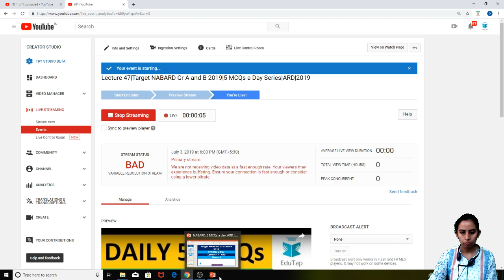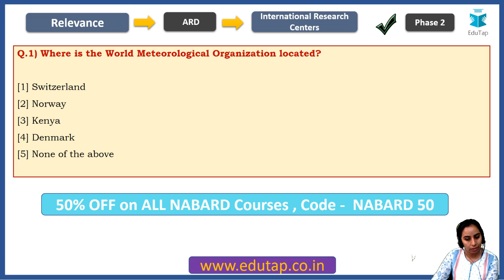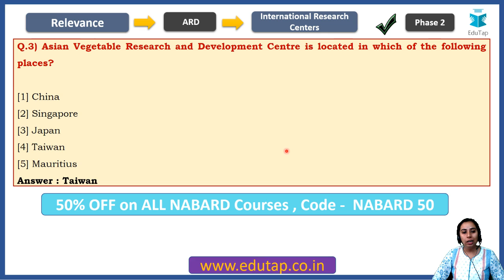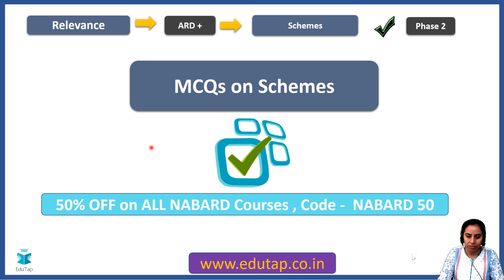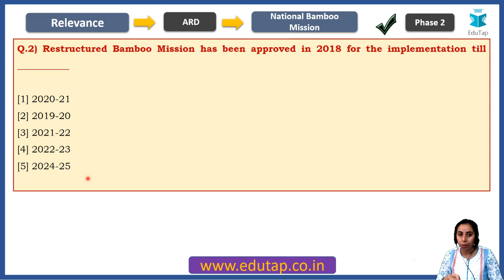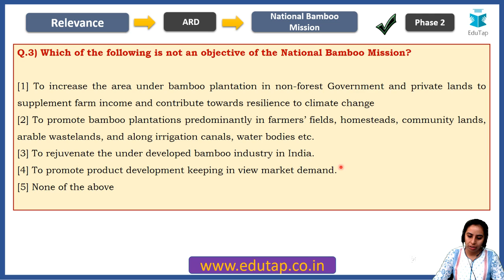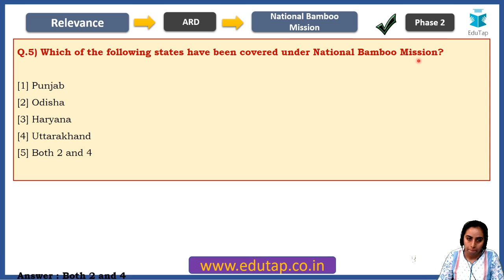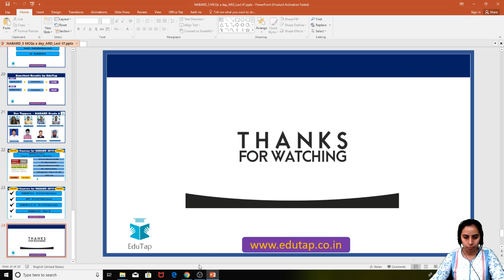Lecture 47|Target NABARD Gr A and B 2019|5 MCQs a Day Series|ARD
In this series, we shall discuss 5 MCQs each day covering the various components of NABARD Gr A and Gr B 2019. The series would include both the Static and the Current Affairs portions.